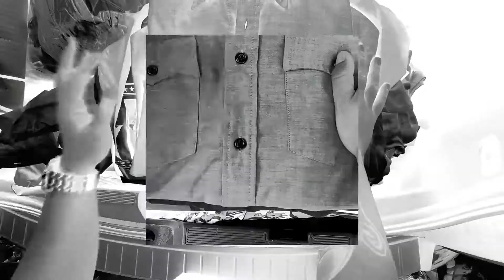คนไทยทำอะไรในเมกา ?